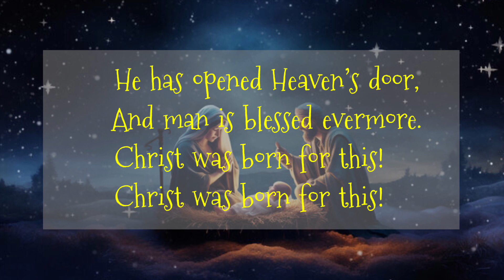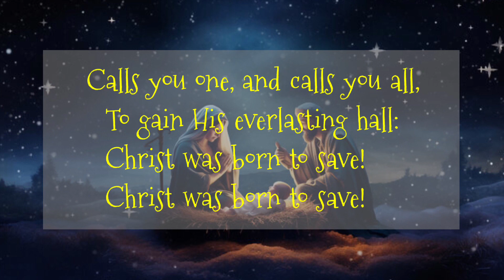Song: Good Christian Men, Rejoice! (with Lyrics)